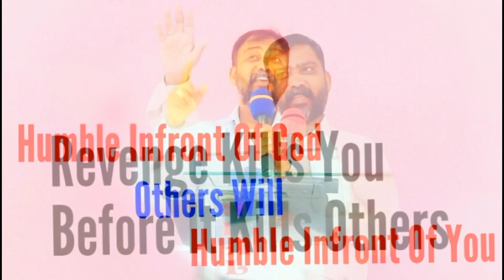Psalms Reading | Easter Service Videos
Shalom Prayer Temple Presents - Easter Service Videos Introduction Song - Psalms Reading By Swaroop & Sangeetha.

This Video During Our Easter Service - 2023. We Would Love To Involve All Our Believers In Our Service.
So, Every Service They Chose The Word Of Christ & Share Their Opinions Or Explanation About That Word Of Christ. Hope You Like This Video.

For Offering / Donating / Prayer Requests :
Contact Phone Numbers Mentioned Below 👇
Offering Can Be Offered Through
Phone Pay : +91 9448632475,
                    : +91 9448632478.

Our Address : Shalom Prayer Temple, NH-50, Behind Rajiv Gandhi Nagar, Kudligi TQ Bellary District.

Thank You Watching Please Do Support Us & Pray For Our Ministry!

Our Church - Shalom Prayer Temple Which Is Located In Very Remote Village. Where We Don't Have Access To Many Things & Also There Are Many Poor People Who Are In Below Proverty Line.
We Has A Church Have Many People In Attendance For Service. But We Ourselves Have No Support.
We Are Independently Doing This Service With The Help Of God & God Shown Us The Some People Who Pray & Help Us To Help Many People In Many Ways.
It Took 5 Years To Build Our Church We Use To Collect Offering Upto Six Months And Whatever Is Collected We Used It For Building The Church.
After 5 Years Also It's Still Under Some Work (wiring, water etc) But God Helped Us In Different Means To Build Our Church & Help Many Poor People In Our Locality.

So, Kindly Keep Up In Your Prayers About Our Ministry & If You Feel That Your The Person Who Can Help Us In Doing Ministry If God Suggests You To Help Us In Doing Our Ministry Please Do Reach Out To Us

Rev. Parashuram Peter

kannada christian songs
Easter Service Videos
Easter Service Videos kannada
Latest Easter Service Videos
Sunday Service Videos
Kannada Sunday Service
kannada worship songs
christian kannada worship song
kannada christian songs with lyrics
new kannada worship songs
kannada christian worship songs
christian songs
kannada christian devotional songs
kannada christian song
christian worship songs
christian kannada songs
all christian kannada videos
christian kannada devotionalsong
christian
kannada worship songs 2019
kannada
Jesus kannada songs
worship
kannada worship band
kannada worship songs
kannada worship song 2020
kannada worship band
kannada worship song
kannada worship song 2021
kannada christian songs
kannada worship
apostolic international worship center
worship songs kannada
kannada
Jesus kannada worship songs mp3
jesus kannada worship songs lyrics
new kannada worship song
kannada worship songs 2021
Latest kannada worship songs
kannada worship songs
kannada christian songs
jesus kannada songs
leena prashanth songs
christian kannada songs
kannada worship songs christian
Jesus songs kannada
kannada gospel songs
kannada worship band
jesus songs
worship songs kannada
Jesus songs in kannada
Jesus kannada new songs
worship songs
worship
worship music
hillsong worship
praise and worship songs 2021
elevation worship